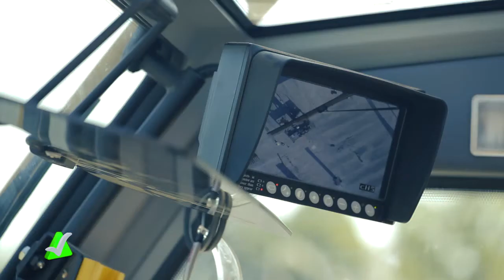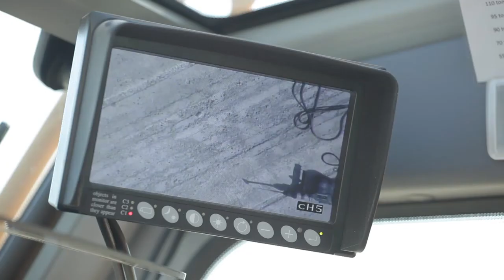Orlaco Loadview system for Telescopic cranes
Essential view on the load

Make hoisting a safer task with Orlaco’s Loadview set. This system provides you with essential view on the load hook and load. Proper view is important for every hoist job at any location. Besides working more safely, this system enables you to work significantly faster.

Attaching and detaching the load is a simple task with a Loadview system. View on the load and surroundings is always sharp and clear with this set. The image remains sharp during even extreme weather conditions and when zooming.
Hoisting the load over a building is a difficult task without a camera. Thanks to the Loadview set you are no longer dependent on instructions from the signalman. Save time and decrease the likelihood of damage and accidents.

Expand the Loadview set with an Orlaco winch view.